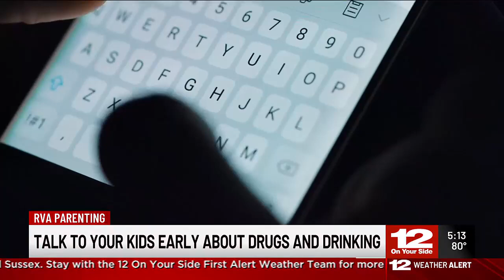Talk to your kids early about drugs and drinking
Chesterfield experts are encouraging parents to start talking to kids about drinking and drugs as early as 9-years-old!